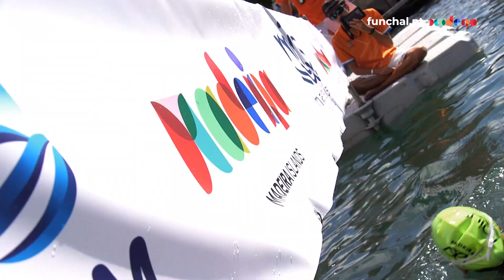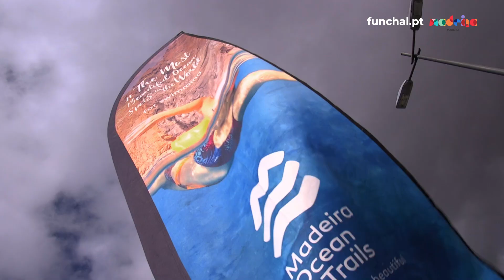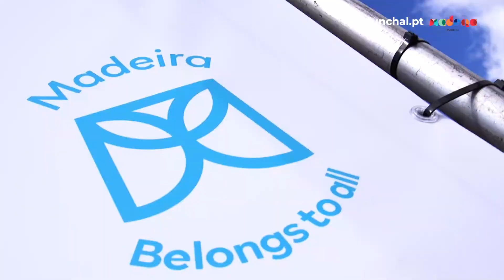Resumo do Mius 2024